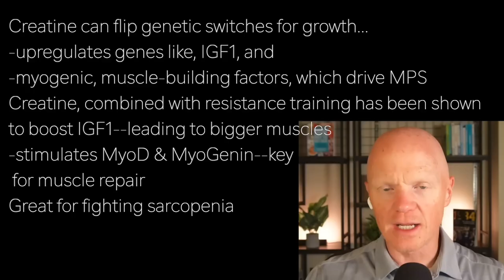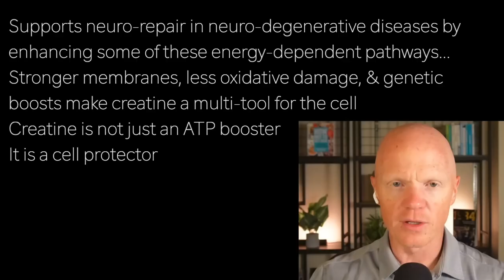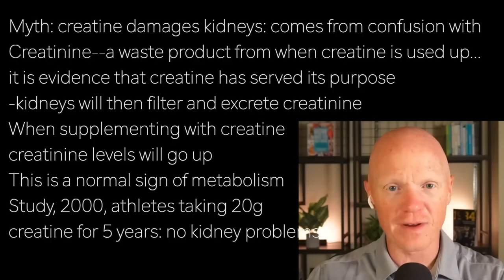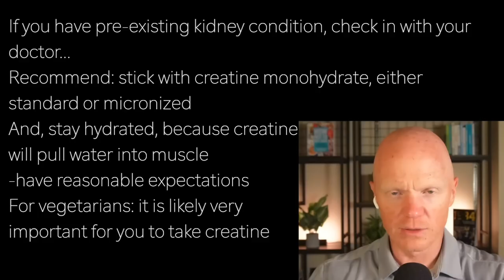BEN BIKMAN c5 | CREATINE: …upregulates IGF-1 …and MYOGENIC FACTORS …for MUSCLE PROTEIN SYNTHESIS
presents episode 2819 | Dr BEN BIKMAN    Metabolic Classroom

Creatine can flip genetic switches for growth…
-upregulates genes like, IGF1, and
-myogenic, muscle-building factors, which drive MPS
Creatine, combined with resistance training has been shown
to boost IGF1--leading to bigger muscles
-stimulates MyoD & MyoGenin—key
 for muscle repair
Great for fighting sarcopenia

Supports neuro-repair in neuro-degenerative diseases by
enhancing some of these energy-dependent pathways…
Stronger membranes, less oxidative damage, & genetic
boosts make creatine a multi-tool for the cell
Creatine is not just an ATP booster
It is a cell protector

Myth: creatine damages kidneys: comes from confusion with
Creatinine--a waste product from when creatine is used up…
it is evidence that creatine has served its purpose
-kidneys will then filter and excrete creatinine
When supplementing with creatine
creatinine levels will go up
This is a normal sign of metabolism
Study, 2000, athletes taking 20g
creatine for 5 years: no kidney problems

If you have pre-existing kidney condition, check in with your
doctor…
Recommend: stick with creatine monohydrate, either
standard or micronized
And, stay hydrated, because creatine
will pull water into muscle
-have reasonable expectations
For vegetarians: it is likely very
important for you to take creatine

For older adults, it can be very helpful for muscle development
and for brain and bone health…
-high doses for sleep deprivation--looks promising